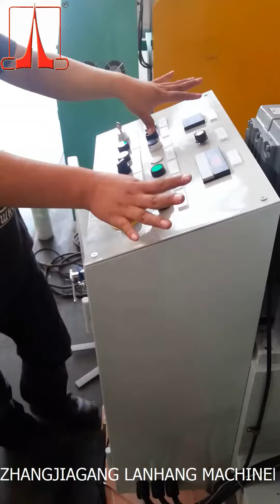NH-25L Lab Sigma kneader(Hydraulic tilting discharging method) for Danmark silicon gel customer.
NH-25L Lab Sigma kneader(Hydraulic tilting discharging method, with inverter) for Danmark customer. We provide free test-run service with materials by customer before shipment. We ensure problems solved in our workshop.